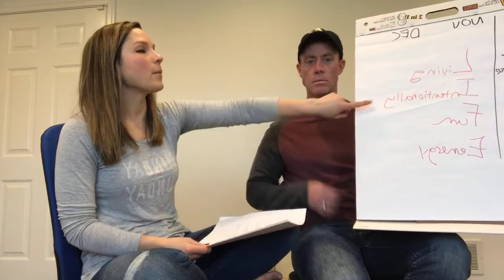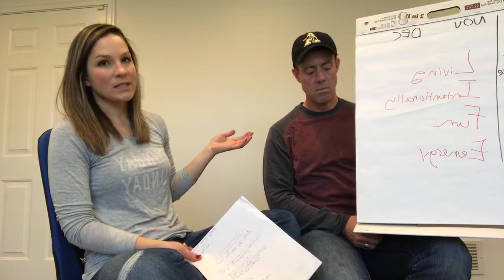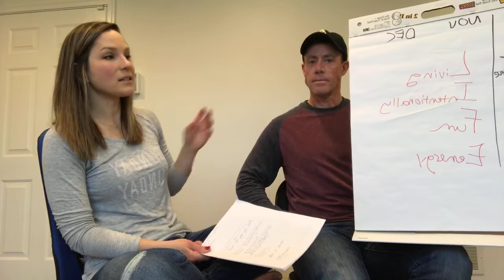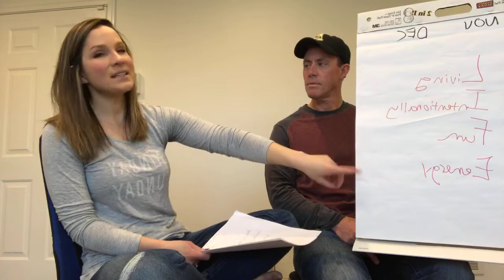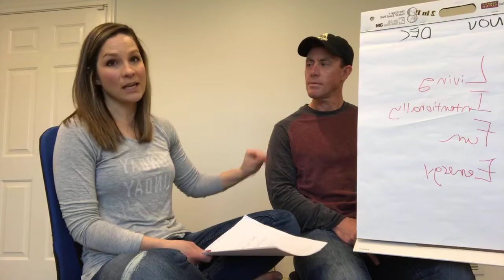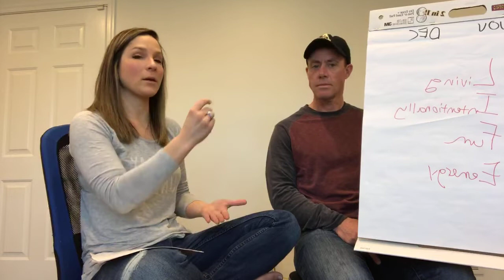Stop Making resolutions and live your L.I.F.E!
Today hubby and I talk about resolutions vs. goals, how to stick to them, and what's coming up in 2019!!!

Let’s connect! 👇🏻👇🏻👇🏻